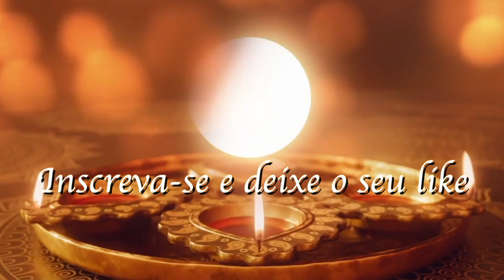LENE SENSITIVA “VOCÊS VÃO ENTENDER PORQUE ESSA MINHA LOUCURA PELOS ANIMAIS” 🔮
Lene Sensitiva ganhou fama por acertar a morte de famosos
Anteriormente, a sensitiva acertou a previsão de que alguns famosos iriam falecer. Em 2015, ela previu a morte do cantor Cristiano Araújo, e do jornalista Ricardo Boechat, falecido em trágico acidente em 2019. A morte de Gugu Liberato foi outra previsão realizada por Lene, fato ocorrido em novembro de 2019.

Lene Sensitiva (agende sua consulta)🙏